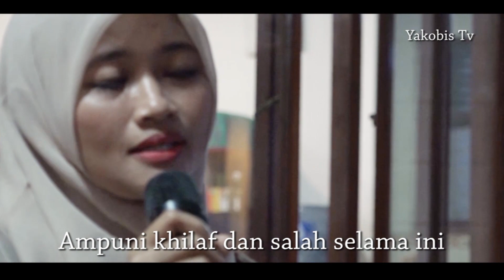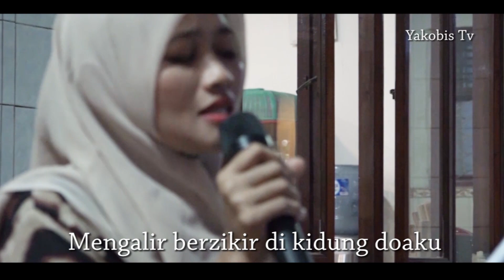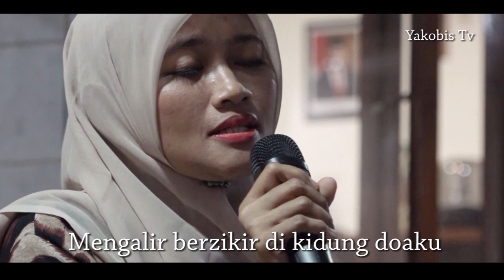“Masya Allah“ (ما شاء الله) INDAHNYA SUASANA BUKA PUASA BERSAMA KARYAWAN PASTORAN KONGREGASI MISI